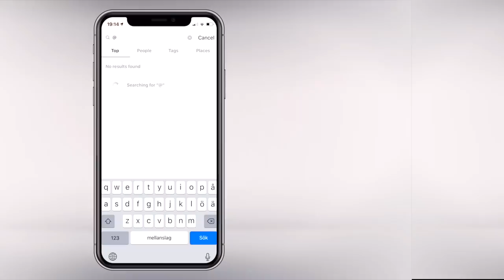OFFICIAL: Denis Suárez signs for Arsenal!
WELCOME TO ARSENAL DENIS SUAREZ!

1 - BUNT - Gipsy Heart
👤 Im an 18 year old video editor from Sweden with a huge passion for Arsenal. I started this channel back in 2014 and it has grown to become my favourite thing to do.